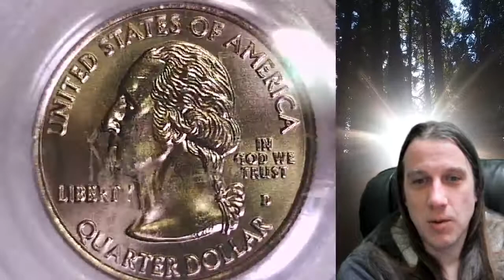SOLD on Ebay Guam 2009 D Washington Quarter PCGS MS 66 15812498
Coin Store on Ebay Guam 2009 D Washington Quarter PCGS MS 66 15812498

Watch our Youtube Video Library of 10,500 PCGS graded Coins with links to coins for sale on ebay.